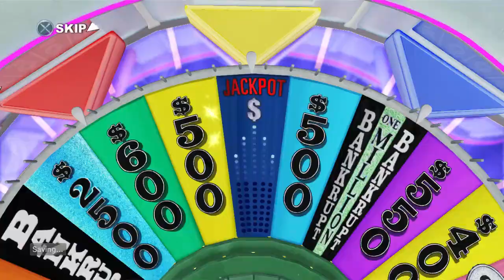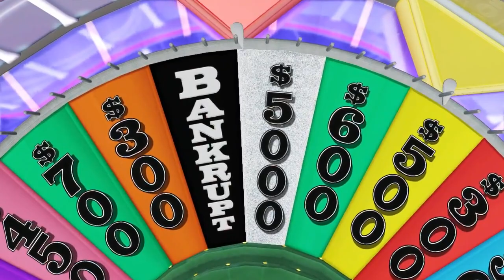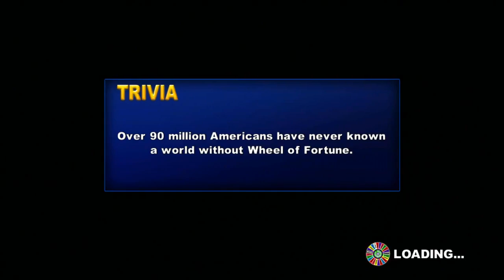Wheel of Fortune PS3 Solo Run Game 94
Ladies and gentlemen, here is the 94th game of my solo PS3 Wheel of Fortune run! In the last game,  I won $68,550 in cash and prizes. Will I win lots of cash? Will I get a bunch of huge puzzles? God loves you and he's got a plan from you! I hope you all the 94th game of my solo PS3 Wheel of Fortune run!